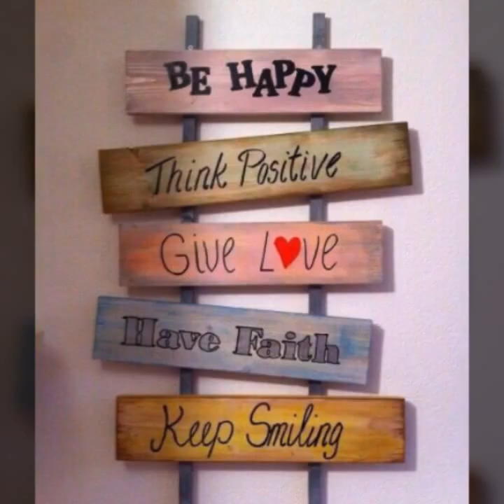TOP 50 NEW AND BEAUTIFUL EASY TRENDY WOOD WORKING IDEAS WOODEN WALL DECOR IDEAS MAKE MONEY WITH WOOD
Amazing Techniques Woodworking Skill Ingenious / DIY Relaxing Chair From Extreme Unique Wooden Strip
Woodworking Manual Art
Fix This Build That
The Dusty Lumber Co
Table build with lots of joinery
Always Creative Wonderful Woodworking Crafts // How To Make A Simple Wooden Handicraft Folding Chair
Woodworking Smart